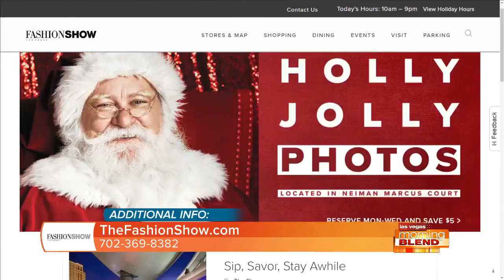Fashion Show Presents Lovin' Our Locals Thursday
Find out how Fashion Show Las Vegas is about to make your holiday shopping easier every Thursday starting November 29 through December 20.